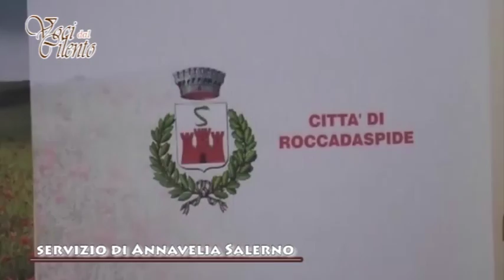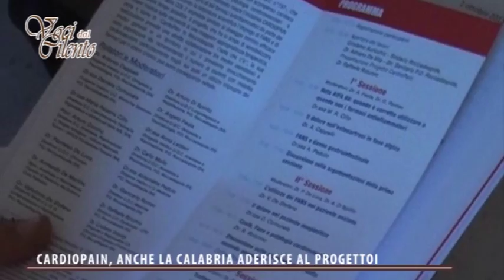Voci dal Cilento TV - Cardiopain, aderisce anche la Calabria (VIDEO)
Anche la Regione Calabria aderisce a Cardiopain

Nuovi riconoscimenti per il progetto “Cardiopain”, al quale stanno aderendo continuamente aziende sanitarie e Regioni di tutta Italia. Dopo la recente adesione dell’Associazione Italiana per lo Studio del Dolore, e di diverse Regioni italiane, anche il Dipartimento Tutela della Salute e Politiche Sanitarie della Regione Calabria ha adottato il progetto, inviando una nota con la quale ha chiesto ad aziende ospedaliere e sanitarie di seguire il modello proposto dal progetto.
Cardiopain è nato all’ospedale di Roccadaspide per iniziativa del primario del reparto di Cardiologia, professor Raffaele Rotunno: in ottemperanza alla nota 66 dell’Aifa, l’Agenzia Italiana del farmaco, il progetto sconsiglia l’uso di antinfiammatori non steroidei (FANS) e degli inibitori selettivi della COX-2 (COXIB) nei pazienti cardiopatici con dolore, puntando, quindi, ad una più attenta somministrazione di analgesici, prevedendo indicazioni esplicite circa l’uso di questi antinfiammatori nella scheda di dimissione ospedaliera dei pazienti cardiopatici.
Nel 2012 l’Aifa evidenziò che ricorrendo assiduamente a questi medicinali, si possono determinare significative controindicazioni che possono essere deleterie per le persone soggette a problemi cardiovascolari.  Lo stesso Rotunno più volte ha ricordato che l’impiego di questi farmaci dovrebbe essere limitato al dosaggio minimo efficace e al più breve tempo possibile, a causa degli effetti collaterali a livello cardiovascolare, epatico, renale e gastrointestinale che un utilizzo cronico può comportare.
Il dottor Rotunno, quindi, è stato l’unico a rispondere concretamente alla nota Aifa, sperimentando il progetto sui suoi pazienti, con la collaborazione dei medici di base del territorio, sensibili sulla necessità di una maggiore appropriatezza terapeutica. Da allora, sono sempre più numerose le regioni che aderiscono al progetto Cardiopain, del quale si è compresa la straordinaria importanza, unitamente alla consapevolezza che è importante divulgare la cultura della valutazione e del trattamento del dolore e della sofferenza come obiettivo etico e assistenziale, tema fondamentale per assicurare la qualità delle cure erogate ai pazienti.
Soddisfazione da più parti per questo nuovo risultato raggiunto dal progetto: è orgoglioso di quanto fatto il professore Rotunno, ma lo è anche il vicesindaco, Girolamo Auricchio, sempre attento sulle sorti dell’ospedale, del quale ricorda le straordinarie prestazioni erogate e le eccellenti professionalità che vi operano.
Servizio di Annavelia Salerno.